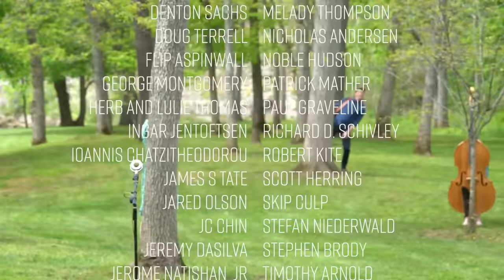Steel Rails - The Petersens (LIVE)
This is one of our favorite bluegrass songs of all time! Louisa Branscomb wrote "Steel Rails" when she was 20 and it has been recorded by both Alison Krauss and John Denver. We performed this song years ago when Emmett first joined our group and worked it back up because so many of you requested it in the comments!

Like many bluegrass songs, the lyrics get passed down by ear and we're so grateful Louisa has since got in touch to share the correct lyrics (so you may notice different words in the captions!) :)

This is our first video with the blond dobro Emmett acquired in early 2021. It's a Byrl with a deeper sound, perfect for hard-driving bluegrass songs. His original mahogany Scheerhorn isn't going anywhere, it's just more suited to melodic, pretty songs. We also bought Emmett a travel dobro for Christmas so he doesn't have to put his in the belly of an airplane when we're on tour. A man can never have too many dobros, right?

He tunes the Scheerhorn to G, and the Byrl to D.

Go behind the scenes with @ThePetersenFamily

Lead vocal and fiddle: @katiepetersen
Harmony vocal and banjo: @EllenHaygood
Harmony vocal and guitar: @mattpetersen4000
Mandolin: @JuliannePetersen
Dobro: Emmett Franz
Bass: Cutie Patootie Karen Petersen

Key moments:
0:01 instrumental
1:07 fiddle
2:04 guitar
2:13 dobro
2:55 outro

We are so thankful for our friends at Big Cedar letting us use their venues! Dogwood Canyon is a 10,000-acre expanse of rugged Ozarks landscape, and for this one we filmed up near the old gristmill that is now a restaurant and conservation center.

Turn on captions (CC) to see the lyrics on screen.
Special thanks to Troy Dixon for helping us with audio and Aaron Clark for the videography.

►LYRICS - Steel Rails
Steel rails, chasin' sunshine around the bend
Windin' through the trees like a ribbon in the wind
I don't mind not knowin' what lies down the track
'Cause I'm lookin' out ahead to keep my mind from turnin' back

It's not the first time I've found myself alone at dawn
If I really had you once then I'd have you when I'm gone
The whistle blowin', blowin' lonesome in my mind
Callin' me along that never-endin' metal line

The sun is shining through the open boxcar door
Blinding my mind to the things I've known before
I've lost count of the hours, days and time
The rhythm of the rails keeps the motion in my mind

'Cause I'm lookin' out ahead to keep my mind from turnin' back [x2]

ブルーグラス
This song features on